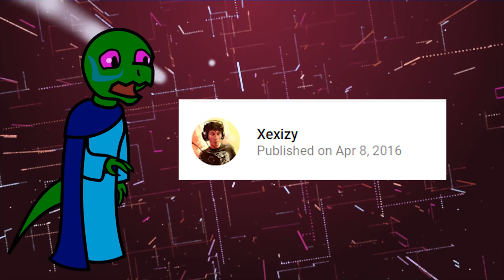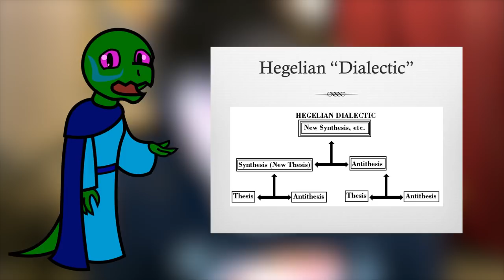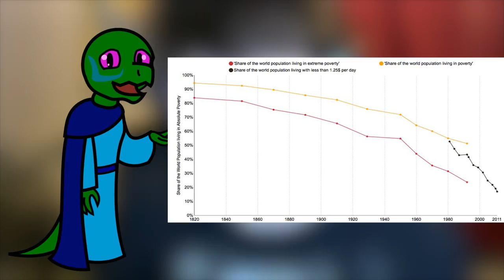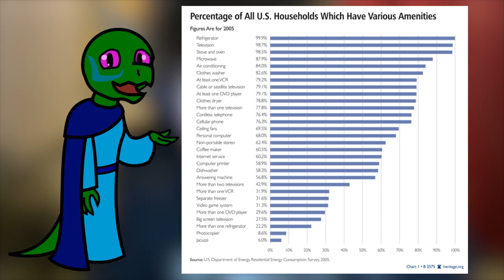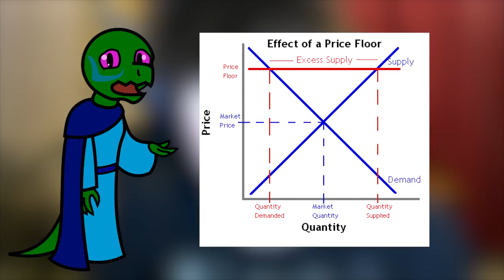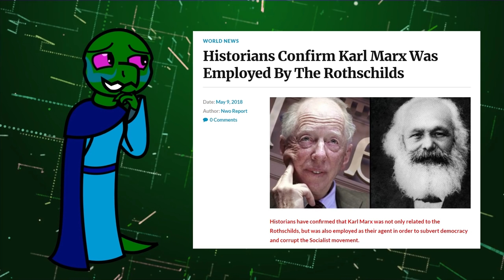Marxism becoming Stale?